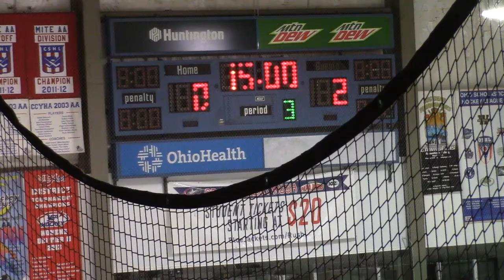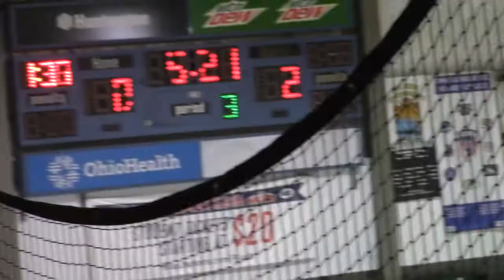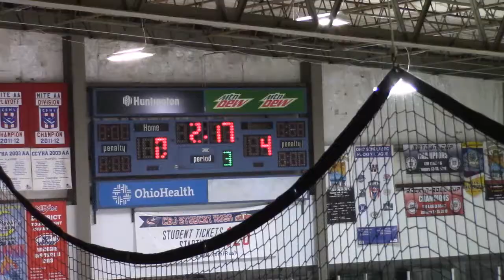Bishop Watterson 2-8-20 3rd Period